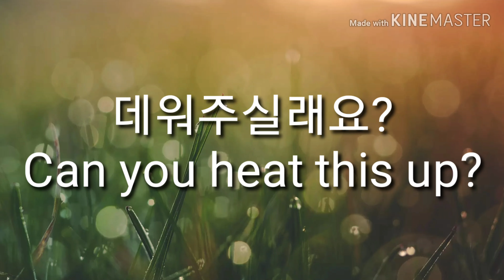이거 데워주실래요. 영어로44